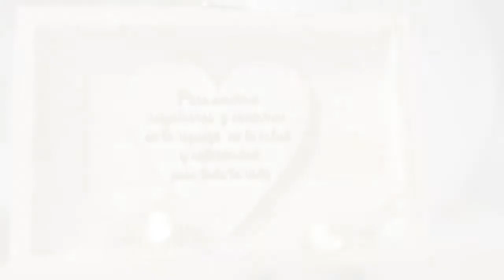Trailer Boda Angie & Ronald